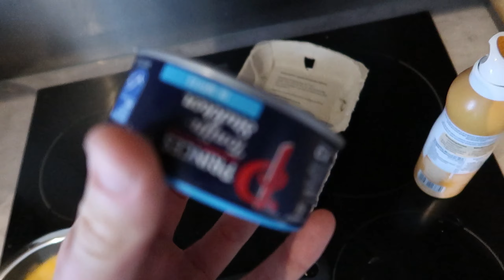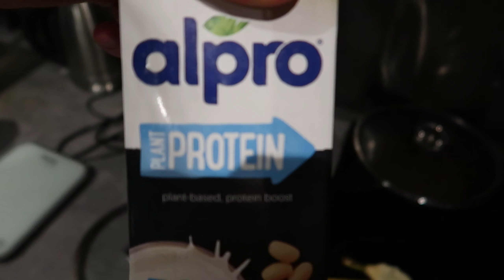BRUTAL LEG VOLUME!!!!! ⊙ _ ⊙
beltless squat PR too